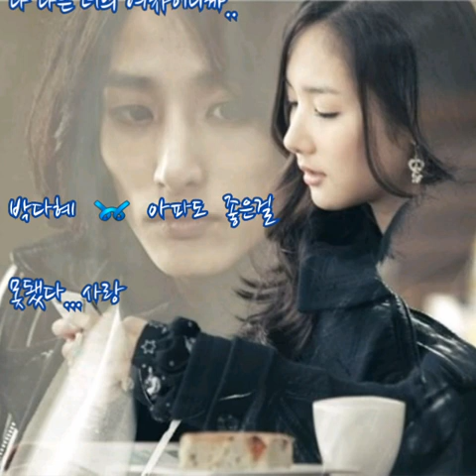박다혜 ➿ 아파도 좋은걸 (가사)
박다혜 ➿ 아파도 좋은걸

너라는 남자 사랑한 여잘 왜 이렇게 울려
너 한사람만 보고 사랑해 왔는데..

참 무심한 남자 울리는 여잘 난 뭐가 좋은지
눈물 많은 여자를 울리면 안돼

잘해줄 땐 한없이 잘해주고
아프게 할때는 남보다 더 아프게 해

그래도 니가 좋은걸 아파도 니가 좋은걸
그냥 내 곁에만 있어줘 내 남자 이니까

하지만 이거 알아줘 눈물 많은 여자란 말이야
너만 사랑하는 너의 여자

술에 취해서 비틀거리는 너의 모습 보며
같이 한잔해주며 위로해주는 여자

사랑한 가슴에 여자의 가슴에
아픈 상처주지 마 너무 아파서 지금 내가 울잖아
어서 내게로 와줘
너만 사랑하는 여자 이니까..

사랑해 너 없이는 안돼 나 너 없이는
너밖에 없단걸 알잖아 난 니 여자니까

하지만 내 맘 알아줘 너 하나의 여자란 말야

너만 사랑하고 너만 원해 눈물 많은 여자 이니까
나 나는 너의 여자이니까..